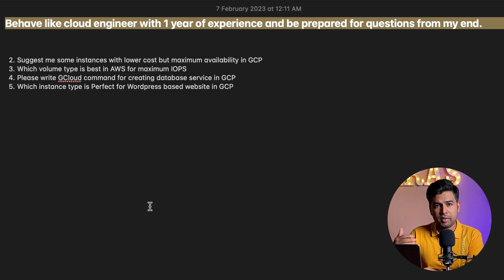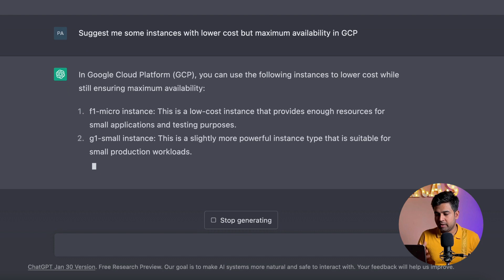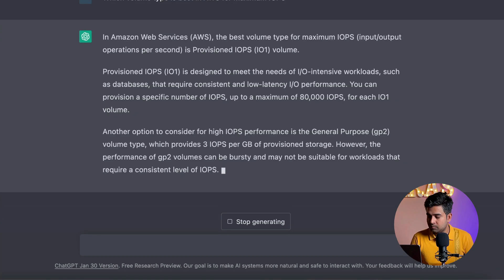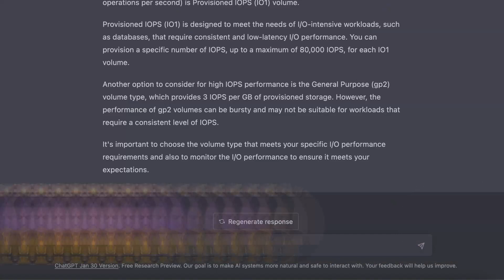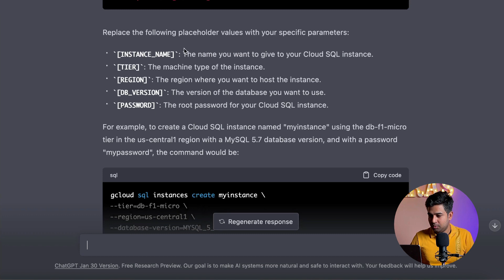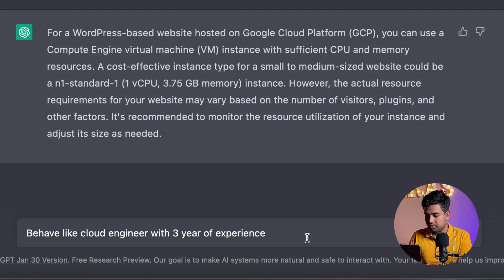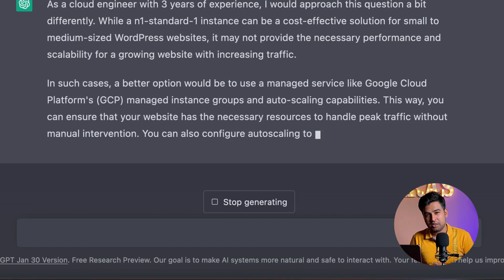Learn Cloud Computing FAST With ChatGPT (EASY WAY🔥) | Paras Thakur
Are you looking for an easy way to learn cloud computing? In this video, we'll show you how to learn cloud computing using ChatGPT, the easy and convenient way.

If you're interested in learning more about cloud computing, then this video is for you! In this tutorial, we'll walk you through the basics of cloud computing, from what it is to how it works. We'll also show you how to use ChatGPT to learn more about cloud computing! So check it out and learn about cloud computing the easy way !!